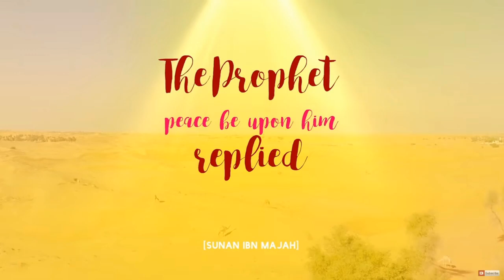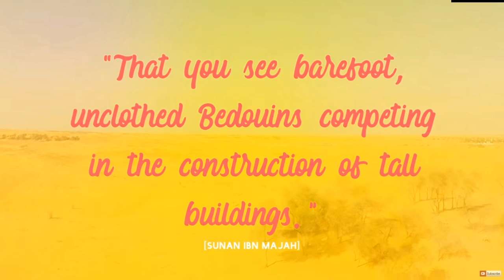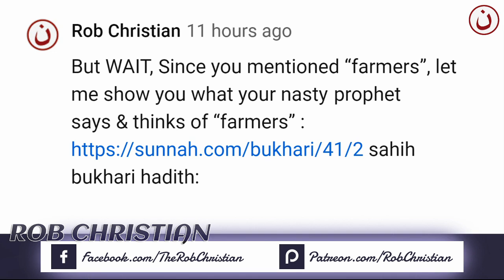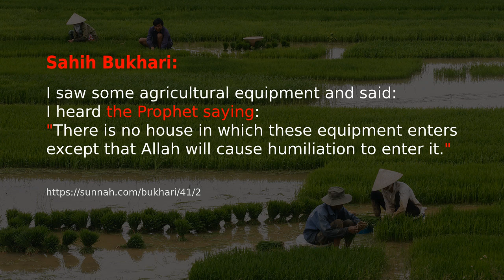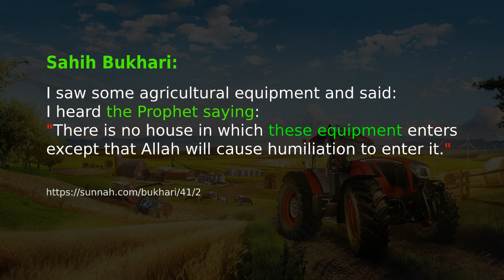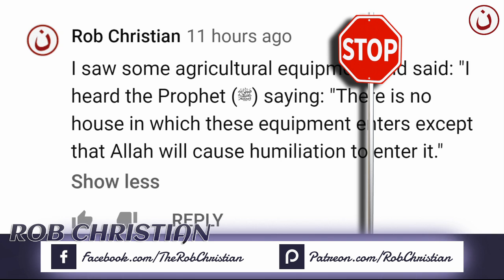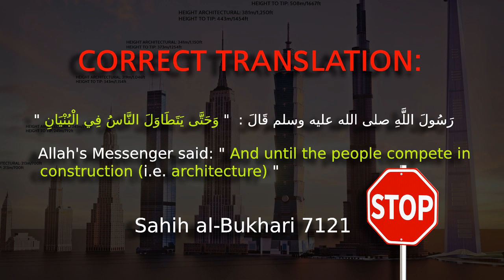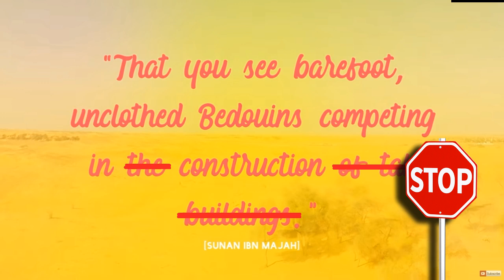REFUTATION: Compelling Evidence for the Prophethood of Muhammad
EXTRA INFORMATION:
🎬 REFUTATION of "Mohammed Hijab's": Compelling Evidence for the Prophethood of Muhammad